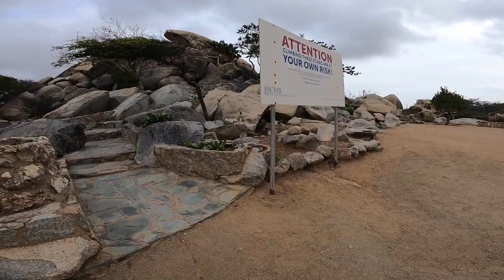visit to casebari 07 06 2019 aruba